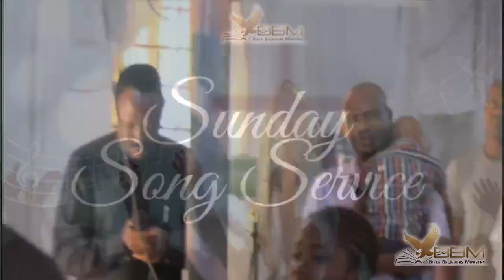Sunday Songs Service (04/06/2023)